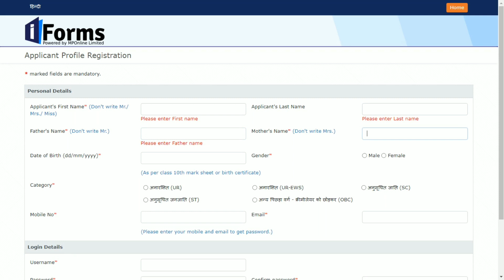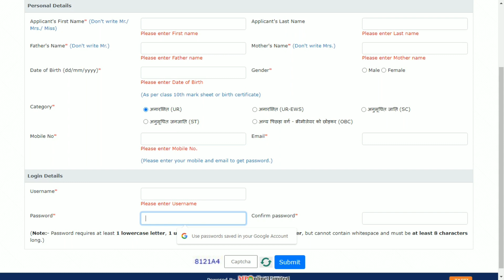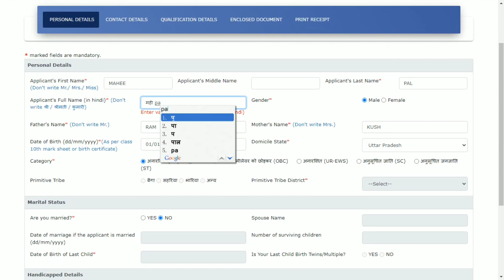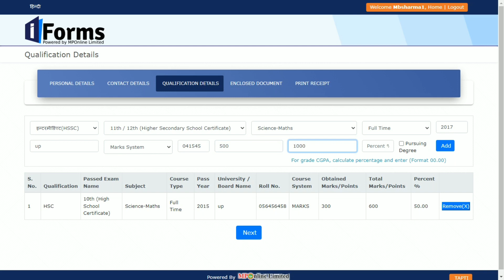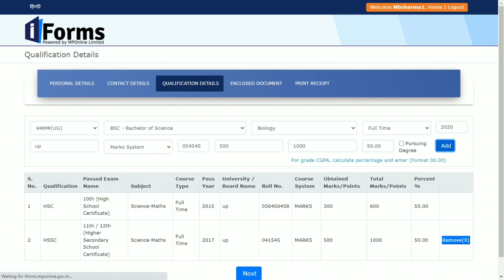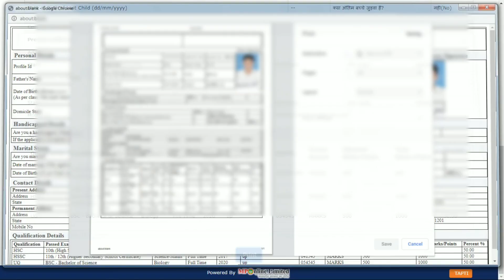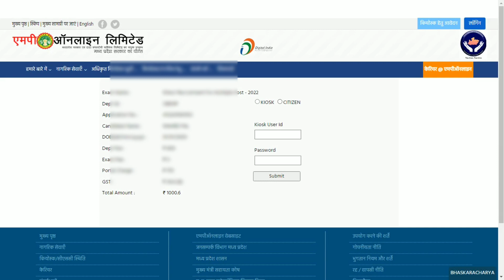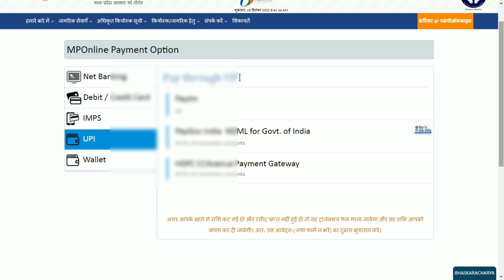Kanpur Cantonment Board Online Form 2022 Kaise Bhare || Cantonment Board Online Form 2022 Apply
UP kanpur Cantonment Board LCB Assistant Teacher, Junior Clerk and Other Post Recruitment 2022 Apply Online for 15 Post

kanpur Cantonment Board LCB has released the notification for the recruitment of Assistant Teacher, Junior Clerk, X Ray Technician, Pharmacist, Inspector and Other Various posts 2022. All the candidates who are interested in this LCB Various Post 2022 Vacancy and fulfill the eligibility can apply online from 01 December 2022 to 31 December 2022. See the advertisement for information related to age limit, syllabus, institute wise post, selection procedure, pay scale in kanpur Cantonment Recruitment 2022.

Uttar Pradesh kanpur Cantonment Board (LCB)
Luckow Cantonment Board Various Post Recruitment 2022
LCB/1/Admin/Recruitment/2022-23 Short Details of Notification

How to Fill kanpur Cantonment Board LCB Various Post Online Form 2022
Uttar Pradesh kanpur Cantonment Board LCB Assistant Teacher, Junior Clerk and Other Various Post Recruitment 2022. Candidate Can Apply Between 01/12/2022 to 31/12/2022.
Candidate Read the Notification Before Apply the Recruitment Application Form in Uttar Pradesh LCB Various Post Recruitment 2022.
Before Submit the Application Form Must Check the Preview and All Columns Carefully.